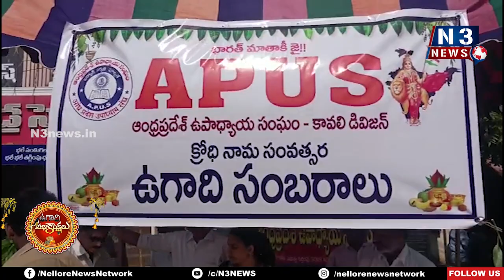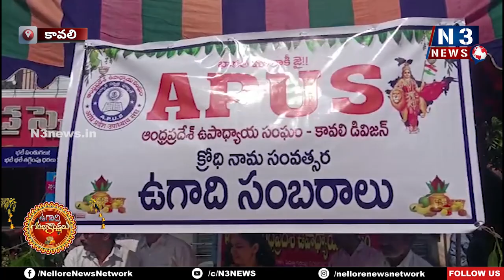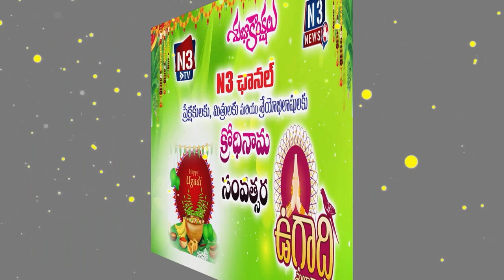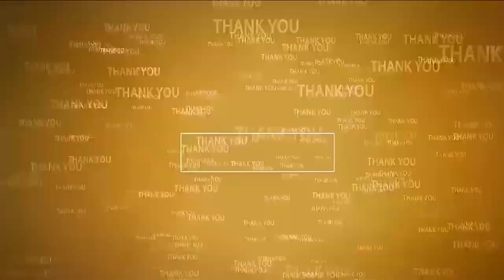కావలిలో ఉగాది కళ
- అంతా మంచి జరగాలని ఆలయాల్లో పూజలు
- పోటాపోటీగా ఉగాది పచ్చడి పంపిణీ